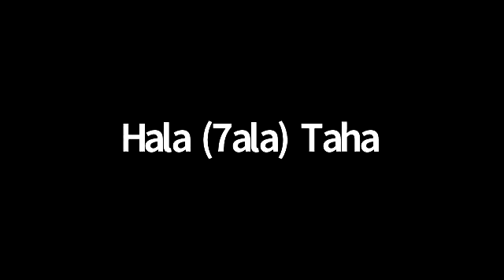نقاش ومراجعة رائعة رواية كريسماس في مكة للكاتب احمد خيري العمري في نادي كتاب آوت آند أباوت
قام رواد نادي كتاب آوت آند أباوت بنقاش رواية كريسماس في مكة بتاريخ 10 تشرين آول 2020.

العنوان استقطب عدد أكبر من المشاركين مما أضاف تنوع أكثر وزوايا أخرى للنقاش ومراجعة رواية كرسماس في مكه إما من ناحية الاسقاطات الشخصية أو تحليل الرواية وشخصياتها واحداثها.

أحمد خيري العمري كاتب وطبيب أسنان عراقي من مواليد بغداد في عام 1970، ينتمي إلى الأسرة العمرية في الموصل التي يعود نسبها إلى الخليفة عمر بن الخطاب، والده مؤرخ وقاض عراقي معروف هو خيري العمري. تخرج طبيب أسنان من جامعة بغداد عام 1993، لكنه عرف ككاتب إسلامي عبر مؤلفات جمعت بين منحى تجديدي في طرح الموضوعات والأسلوب الأدبي. اختير عام 2010 ليكون الشخصية الفكرية التي تكرمها دار الفكر في تقليدها السنوي، والذي سبق أن كُرم فيه أعلام مثل عبد الوهاب المسيري والبوطي والزحيلي، وبذلك يكون العمري هو أصغر هؤلاء المكرمين سناً حيث تم اختياره قبل أن يبلغ الأربعين.

احمد خيرى العمرى معروف بغزارة الإنتاج وتنوعه، فقد أصدر في الفترة بين 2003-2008 ستة كتب لاقت رواجاً لافتاً وتنوعت بين البحث العلمي والرواية والرسالة الأدبية، بالإضافة إلى عشرات المقالات التي ينشرها في صحيفتي العرب القطرية والقدس العربي في لندن.

تأسست منصة آوت آند أباوت للمواطن العالمي في العام 2010 والتي تهدف الى بناء مجتمع مبني على قيم موحدة وهي المحبة والسلام والتقبل والتسامح والعطاء ونشر مبادئ المواطنة العالمية بمعنى أن الإنسان يعامل الإنسان على أساس أنه إنسان.

قامت المنصة بتصميم برامج مختلفة يجتمع من خلالها أصحاب الاهتمام المشترك ليعيشوا تجربة القيم على أرض الواقع بعيدا عن النظرية والتنظير. من هذه البرامج كان برنامج نادي الكتاب الذي تأسس في نهاية العام 2011 ومنذ انشائه وهو في موعده كل يوم سبت الى يومنا هذا.

نادي كتاب آوت آند أباوت نقاشاته متنوعة من الادب العربي والعالمي ومن الرواية والشعر بانواعهما ومن الفلسفة والتطوير الذاتي وكذلك يشمل نادي الكتاب على جلسات نقاشية لكتابات رواد النادي بالإضافة إلى ملتقيات كتابية لتنمية مهارة الكتابة.

كل الأفكار المطروحة في نادي الكتاب إن كانت من خلال مادة النقاش من كتب وأشعار وروايات وغيرها أو النقاش نفسه هي أفكار نقاشية ولا تمثل بالضرورة أفكار منصة آوت آند أباوت.

لمعرفة تفاصيل برنامج نادي كتاب آوت آند أباوت يمكنكم متابعة صفحة النادي على الرابط التالي:

أو ليصلك برنامج نادي الكتاب وانت في اي مكان يمكنك تنزيل تطبيق Team App والبحث عن The Global Citizen Platform والتسجيل على المنصة باتباع الخطوات التالية:

ابحث عن تطبيق Team App داخل ابل ستور او بلاي ستور.
بعد تنزيل التطبيق ابحث عن The Global Citizen Platform
املأ معلوماتك الشخصية كاملة.
اختر مجموعات البرامج المهتم بحضور فعالياتها.

يمكنك أن تحدث فرقا بمساعدتنا على نشر كلمتنا من خلال اشتراكك في القناة ونشر الفيديوهات التي تحب لكي تصل كلمتنا الى اكبر عدد من الناس.

Out&About Book Club

فريق نادي الكتاب
آوت آند أباوت - منصة المواطن العالمي